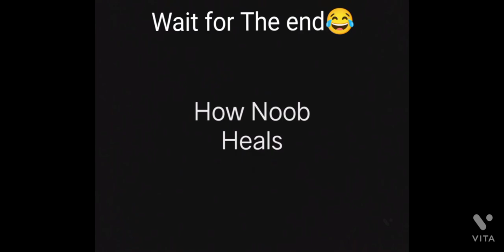Mei Wapis A Gya Tu Firse Darega [ Dj Vibe ]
Thank For Reading The Description ☺️